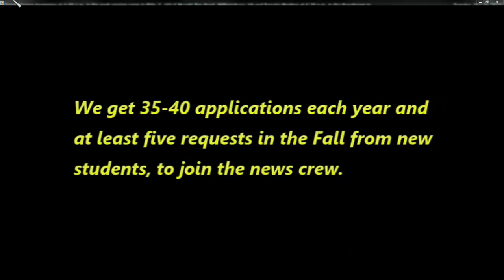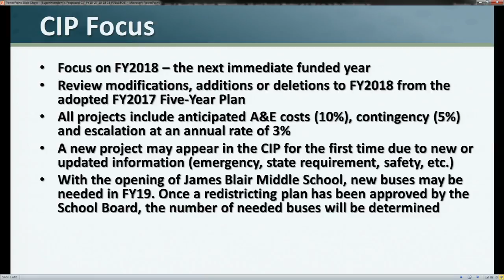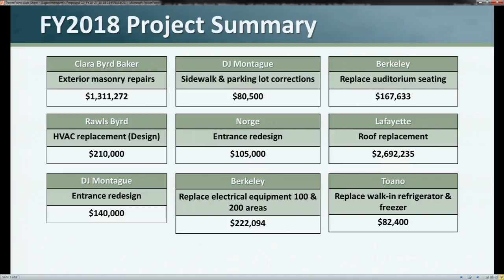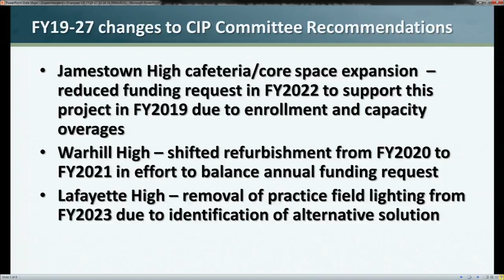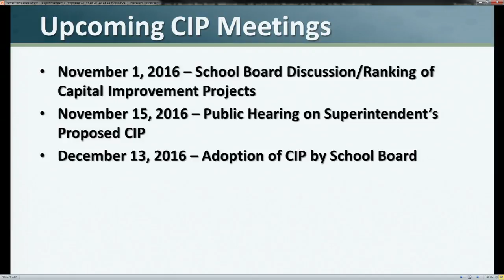WJCC School Board Meeting 10/18/16